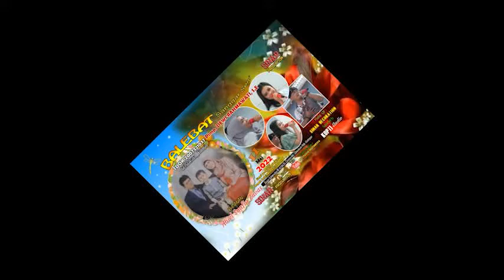BALEBAT BAJIDOR VIRAL Langlayangan (Midua Cinta) Voc. Dewi Rahmawati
Kreasi Bajidor terviral dalam sebuah lagu sunda koplo langlayang / midua cinta dengan persembahan suara emas teh dewi rahmawati, menjadi pembeda dari yang ada. Pemilik Suara yang Khas Teh Dewi Rahmawati dengan Group Musik yang beliau Pimpin BALEBAT sanggar seni slalu menampilkan karya yang luar biasa.